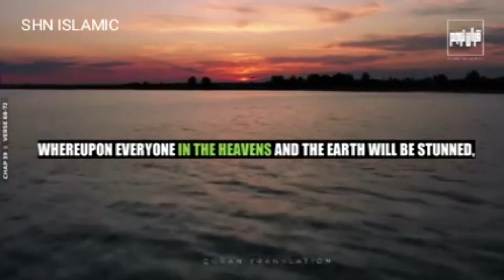Everyone will be in heaven and earth will be stunned- thrilling Quran for status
Explore islam is that channel on youtube which will help you to explore and understand the Islam through the means of Quran,Sunnah,Hadith and all other related content
Do you not understand ?

It will be honour for me if you follow me on

OTHER CHANNEL,

 "MINd CHANgiNg SEries"

"IF YOu Find Any Mistake then leave a comment for us."

This video is free to use so you can reuse this video.

                             JZAAK ALLAH